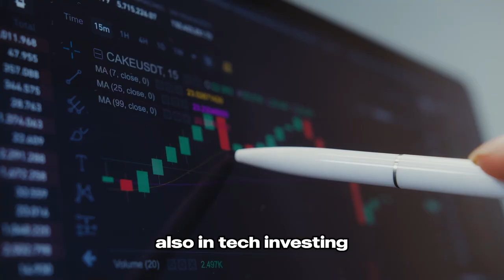Surviving Solo: Sherry Wong on Being a Solo Founder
Sherry Wong is a founder of Roster, a marketplace for hiring creatives. Sherry is a Canadian living in Singapore, and obsessed with cycling. In this conversation we cover her journey into entrepreneurships, the struggles of solo founders, and multiple pivots she's done. Enjoy!